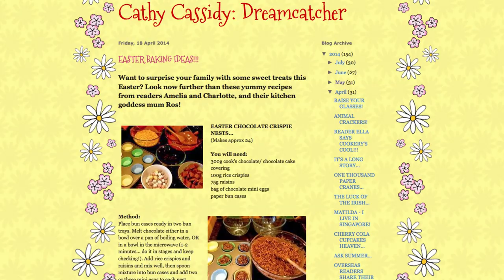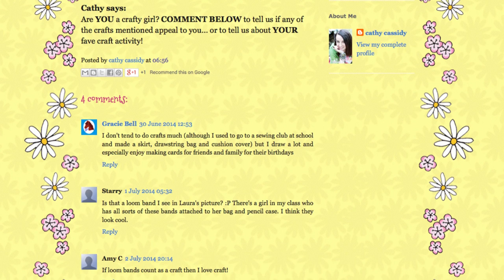Discover Dreamcatcher!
Have you found Cathy Cassidy's amazing Dreamcatcher blog yet? It's an online magazine created for Cathy fans, by Cathy fans - and it's packed with loads of features and articles, from Summer style to starting a new school. Watch this video to find out more about how you can get involved